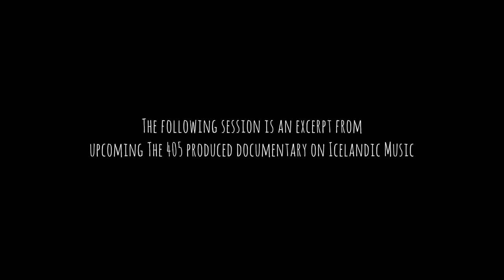Snorri Helgason - 'Autumn Skies #1' (405tv Session)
Watch Snorri Helgason perform 'Autumn Skies #1' in session for 405tv

While in Iceland last year The 405 were lucky enough to spend some quality time with the very talented Snorri Helgason, who showed us around some parts of Reykjavik. He was also kind enough to play a couple of songs for us. You can watch one of those right here.

This session is taken from our upcoming documentary on the Icelandic music scene that will be released in the near future.

Created by Stephen Bevan & Tim Boddy